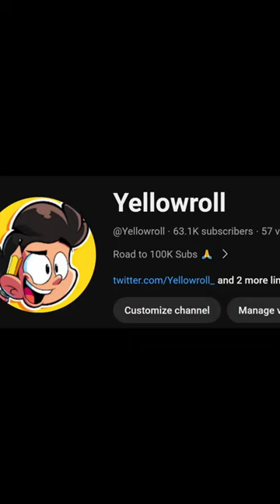I Pranked Jynxzi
I surprised the streamer Jynxzi with a drawing and then pranked him with a terrible one lol